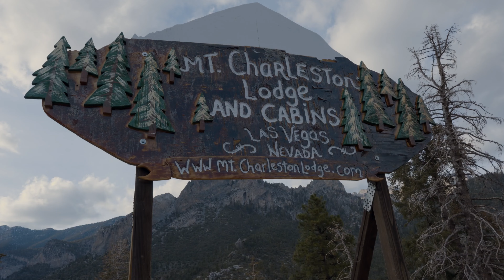2022 REVEL Mt Charleston Half Marathon: Andrew Phan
Andrew Phan in the 2022 REVEL Mt Charleston Half Marathon.